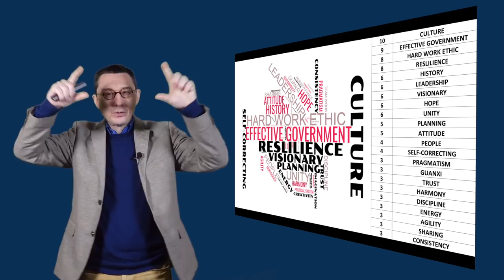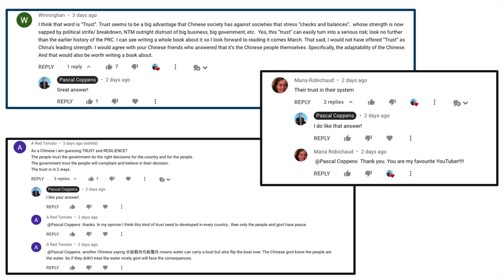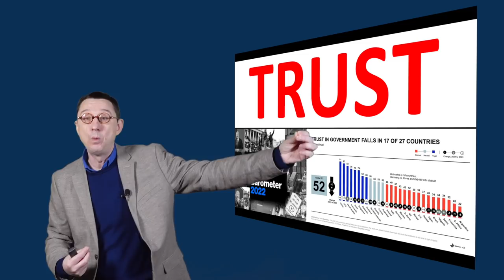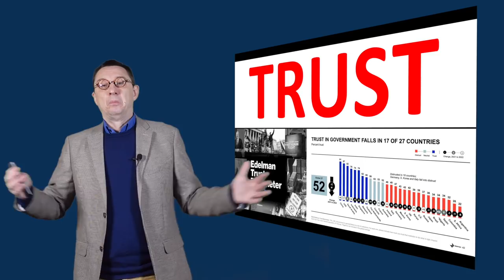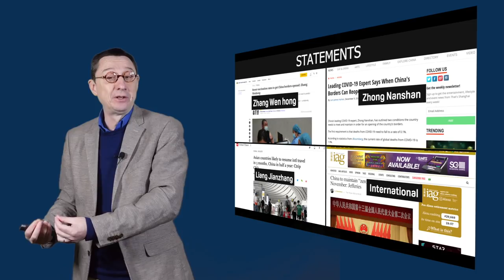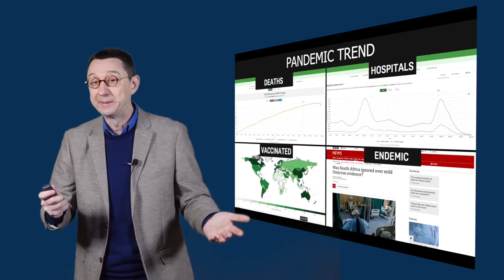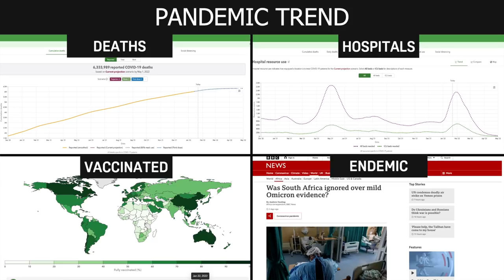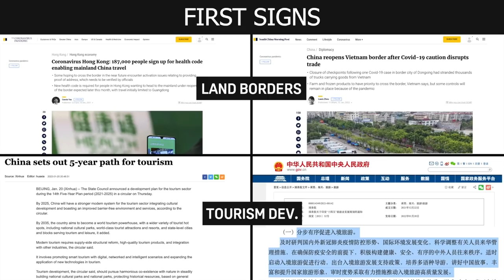When will China reopen its borders? Will we be able to travel to China again this year?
When will China reopen? Will we be able to travel to China again this year?

TIMESTAMPS
00:00 Title of my new book revealed
06:28 When will China reopen? It's been 2 years now since Wuhan went in lockdown for 77 days. Borders got closed in March. Zero-tolerance  policy and strict quarantines
08:56 What were China's challenges to stay closed? No blueprint, no face meetings, global discontent and no herd immunity
13:04 What opportunities did that give China? Freedom of movement, economical growth, unity of the people and trust level of the system and government that went through the roof.
17:04 Is China pressured to open-up? Yes. Lockdowns are becoming harder, logistics is suffering, world is back, even the zero-tolerance countries as opening up.
20:43 What statements were made by China? Virologists started to suggest opening up past 6 months, Chairman of Ctrip believes it will be summer; international media feels it will be after Party Congress in november
24:15 Is the global pandemic trend favourable? Yes. By end of May the chances are realistic that the pandemic will become endemic and death rate and hospital admissions will go to zero fast.
27:59 How will China re-open its borders? It will be well planned, managing social unrest and communication as well as capacity for hospital admissions if needed. Students, experts and business people first. It could be more an opportunity than a challenge to reopen
31:40 What are major events in 2022 that could make a difference to re-open? Q1: Winter Olympics , NPC and HKG election. Q2: 16+1 summit: Q3: Asian Games, UN and BRICS summit; Q4: National Party Congress, Asean summit, China-Germany 50 years anniversary, G20, COP27
36:35 What are first signs it will be 2022? Land borders are synchronising and inbound tourism industry is now big 2025 plan, so China needs to re-open to achieve its targets.